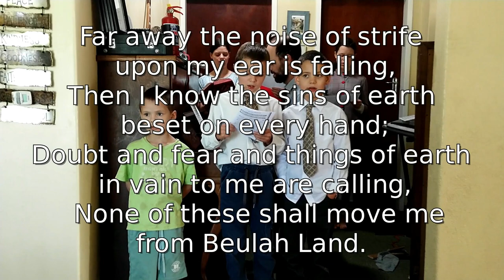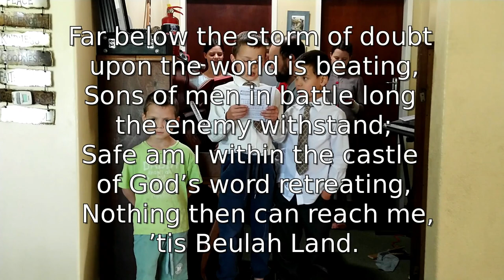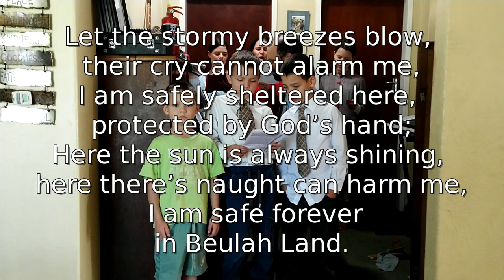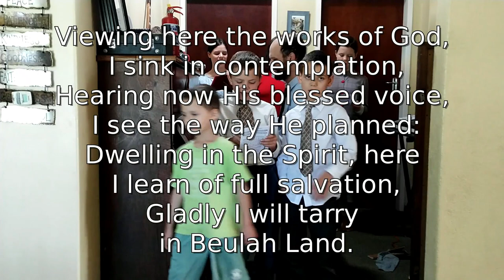Psalm 91 "From Where do Troubles Come?"